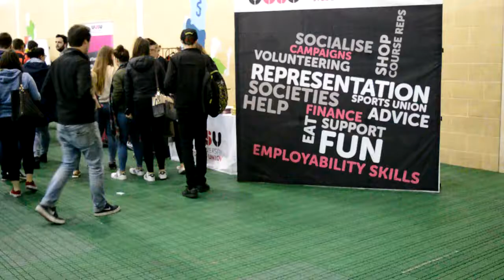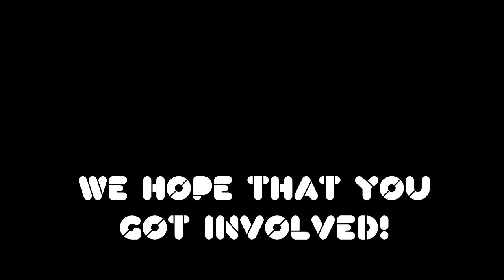UUSU Freshers Fayre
Ulster University Students' Union Freshers Fayre 2016
We hope everyone had a great Freshers, it's not too late to get involved. Follow onto our website for more information.